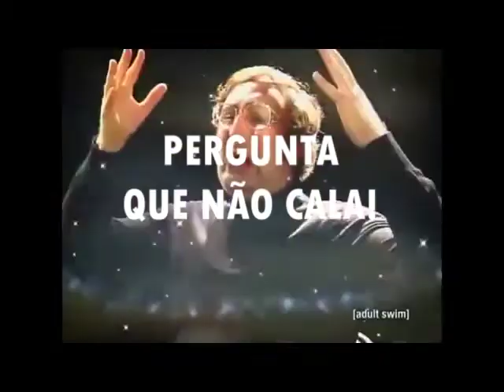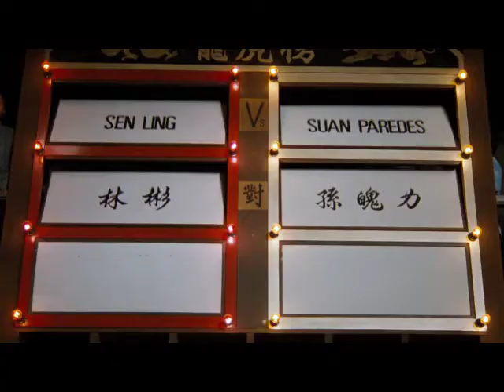O Grande Dragão Branco - Um dos filmes da infância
Um dos filmes que marcaram a infância de muita gente nos anos 1990!
Que saudades daquela época em que tínhamos as tardes livres e aproveitávamos o ócio de olho na televisão...